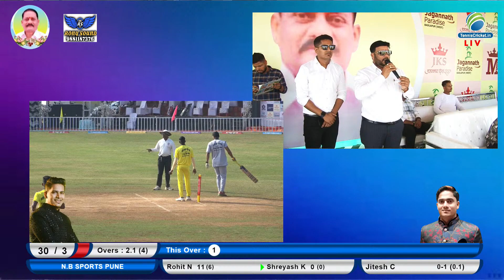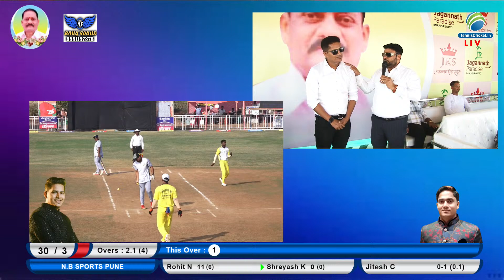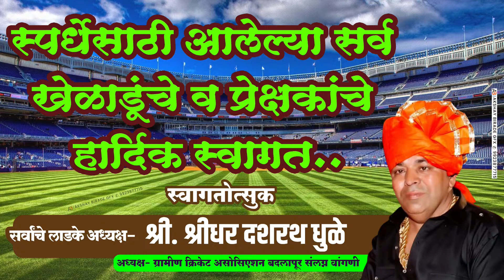N.B Sports Pune Vs Om Sai Firoz XI || L.Jagannath Smruti Chashak 2022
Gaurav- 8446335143